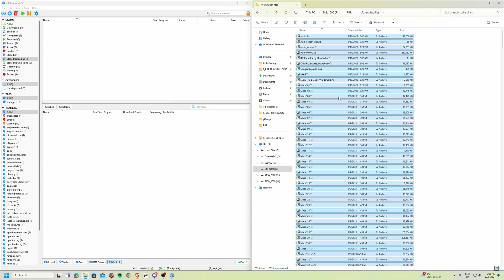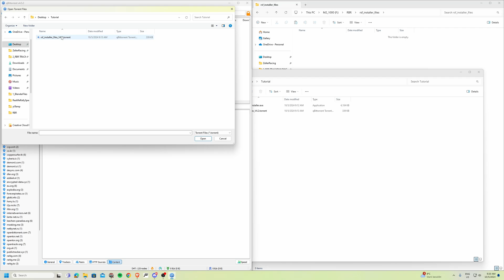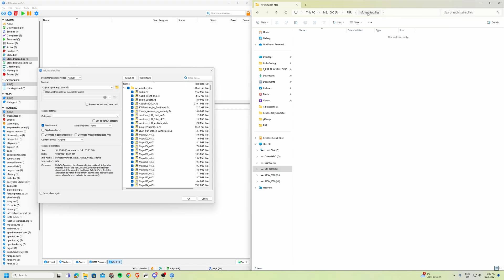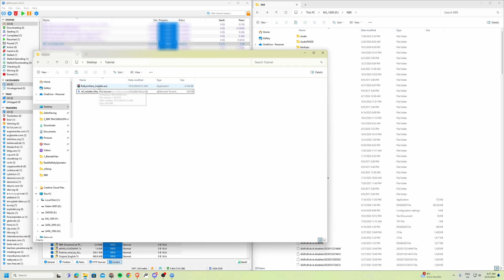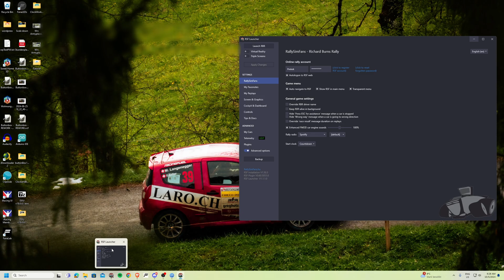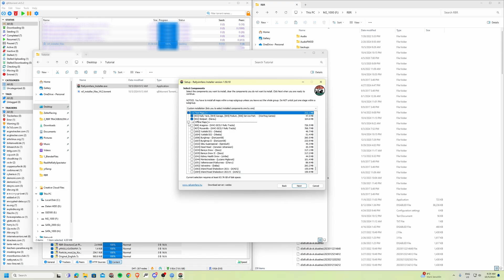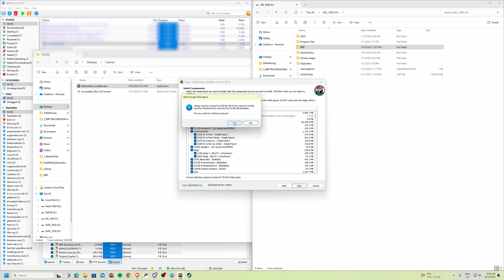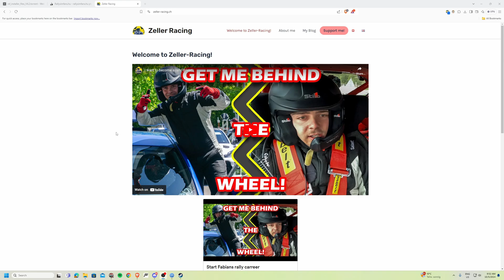Update RBR RSF Plugin to Version 4 | Tutorial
In this Video i am going to show you how to install the new Update of RBR RSF Plugin. The torrent downloading is also showed in the video.